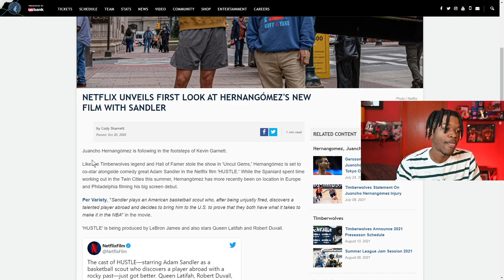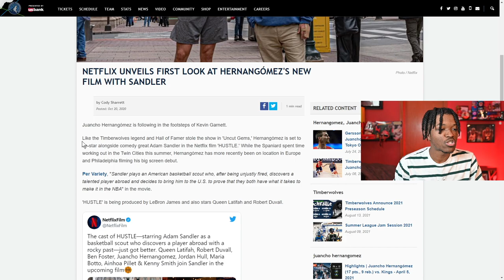Patrick Beverly Traded To The Timberwolves, Does it Matter?